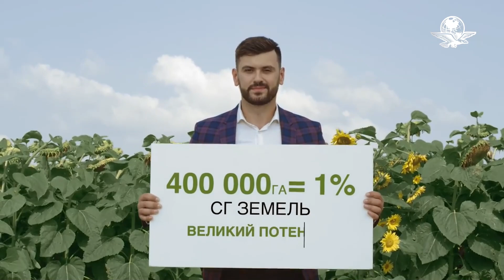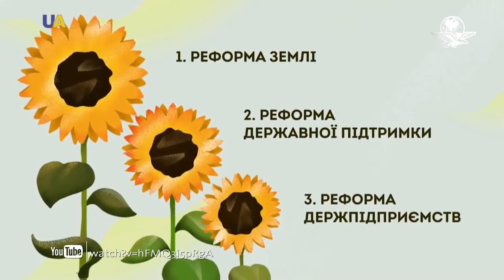Hambre, por la lucha de titanes agrícolas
Rusia suministra a nivel mundial 20% del grano de exportación y Ucrania 10%; por la guerra y sus consecuencias, se escapa objetivo de poner fin al fenómeno